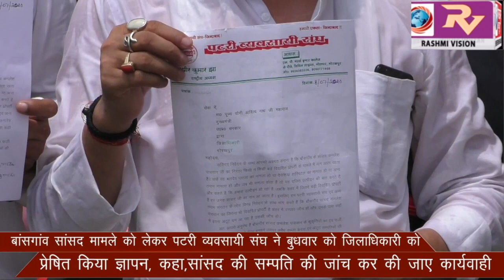बांसगांव सांसद मामले को लेकर पटरी व्यवसायी संघ ने बुधवार को जिलाधिकारी को प्रेषित किया ज्ञापन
बांसगांव सांसद मामले को लेकर पटरी व्यवसायी संघ ने बुधवार को जिलाधिकारी को प्रेषित किया ज्ञापन, कहा,सांसद की सम्पति की जांच कर की जाए कार्यवाही।।